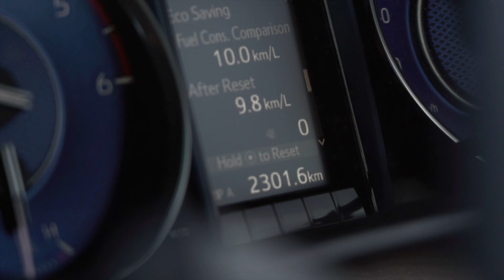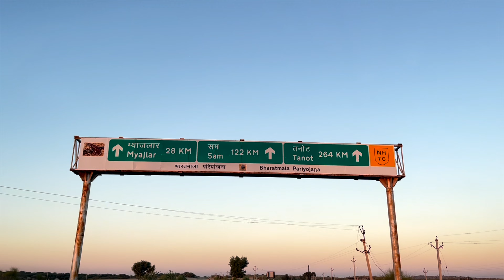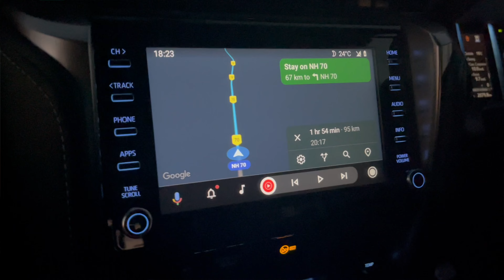What happens in Munabao, stays in Munabao! Our misadventures at the border...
Travel Story - For context we drove from Bangalore to IndoPak Border to experience the life at the Line of Control.

This video documents our day spent driving along the Indo-Pak border, on a day when a cross border infiltration happened. And the learnings that we picked up on the way. Watch it on 4K for a better viewing experience.

00:00 - Background of the trip
01:25 - Drive starts from Barmer
04:00 - A chat about Radcliffe Line
06:40 - First challenge of the day
07:50 - Desert Camping
11:00 - Drive to Munabao
13:45 - Second challenge of the day
15:30 - Dune climb
18:30 - Munabao Border Experience
20:00 - Drive through the Bharatmala Route
22:30 - Drive through Sand Dunes
24:00 - Evening drive through DNP
27:30 - Takeaways from this drive